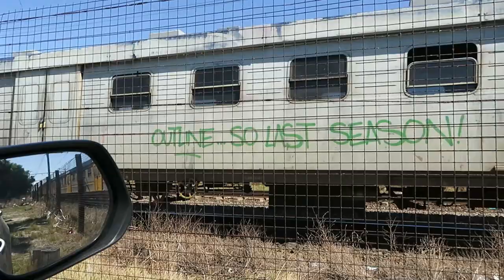"Spotted through a high fence" from car: MetroRail Cape Town Commuter Trains | Railways South Africa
pietconradie Metro Rail Cape Town Commuter Trains spotted through a high fence DATE: 2nd March 2020, all commuter trains were stopped on 27th March for the corona virus lock down.
🔴ABOUT MY CHANNEL:
"RAILFAN in SOUTH AFRICA" is for Railfans &  Railway Enthusiasts everywhere!!! Enjoy & Explore 250+ Videos about Trains & Railway related action filmed in South Africa. New items uploaded regularly.
🔔 SET the BELL for notifications about new videos!!!
🟥SOUTH AFRICAN STEAM 2019: JESSICA 19D 3321 shows her stuff while climbing a lengthy railway incline